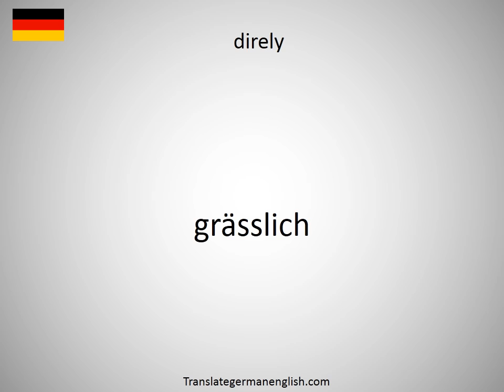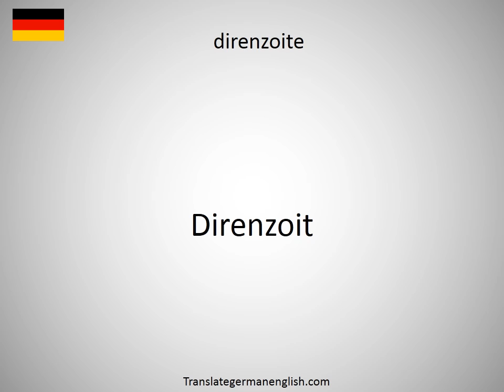How to say direct-to-disc recording DDR in German?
How to say direct-to-disc recording DDR in German? Learn the pronounciation direct-to-disc recording DDR! How to Pronounce direct-to-disc recording DDR. Expand your vocabulary, learn German words. Practice German online. Use this free pronunciation guide to practice words at a time. Learn German for free. Thank you for viewing, please like or subscribe! hoe om te sê, si të thuash, እንዴት እንደሚናገር, wie sagt man, comment dire, come dire, como dizer, как сказать, nasıl denir, cómo decir, 怎么说, πώς να το πω, hoe zeg je.